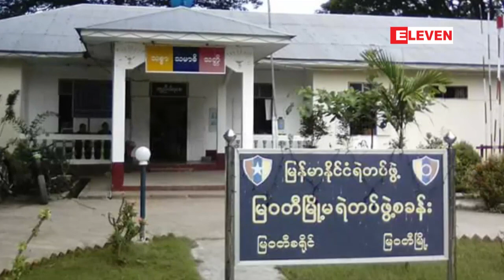ထိုင္းႏုိင္ငံသို႔ အေထာက္အထားမဲ့လုပ္သားပို႔ေဆာင္သူပြဲစားႏွစ္ဦးအား ျ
ျမန္မာႏုိင္ငံသားေရႊ႕ေျပာင္းလုပ္သားေတြကိုထုိင္းႏုိင္ငံကို တရားမ၀င္အေထာက္အထားမဲ့ လုပ္သား ပို႔ေဆာင္တဲ့ပြဲစားႏွစ္ဦးကို ျပည္ပအလုပ္အကိုင္ဥပေပုဒ္မနဲ႔ အေရးယူစစ္ေဆးလ်က္ရွိတယ္လုိ႔ ျမ၀တီၿမိဳ႕မရဲစခန္း ကသိရပါတယ္။